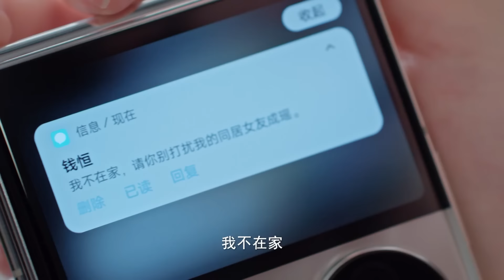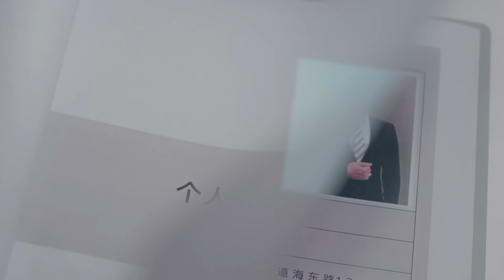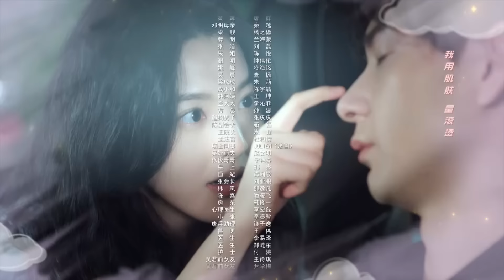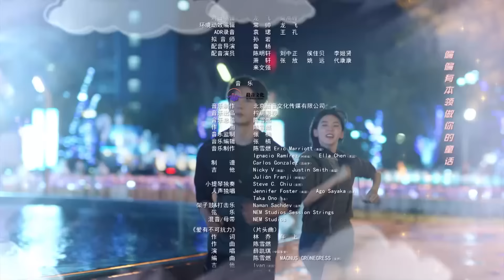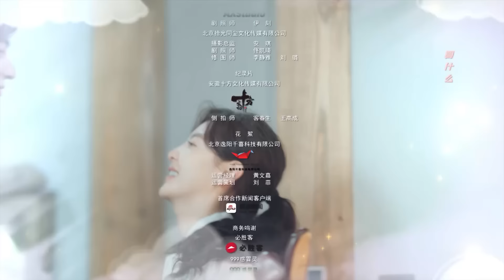【FULL】你也有今天 ▶ 06 钱恒官宣成瑶是同居小女友💘钱老板湿身诱惑邀请成瑶酒店见｜ENG SUB【My Boss】｜陈星旭、章若楠｜柠萌影视